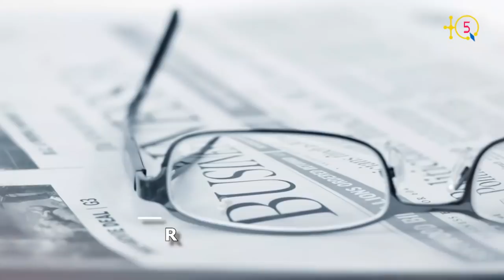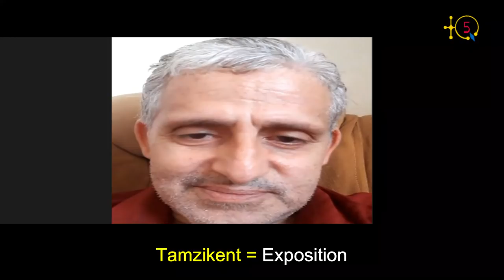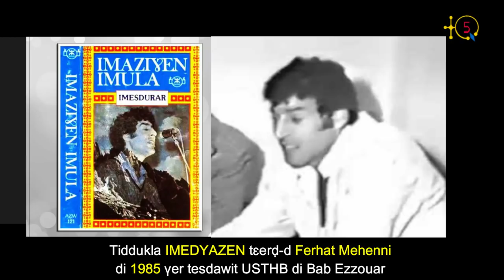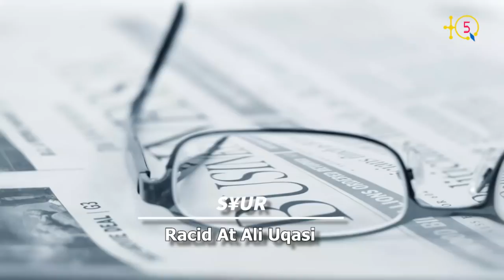Hamid Oubagha: " On a invité Ferhat Mehenni en 1985, les militants de la Gauche n'ont pas voulu ".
Hamid Oubagha était un des membres fondateurs de l'Association culturelle Imedyazen qui a pris naissaice en 1986 sous le nom de Collectif culturel Imedyazen. Celui-ci a entamé de merveilleuses actions à l'Université des Sciences et Technologies d'Alger (1986). En effet plusieurs activités courageuses ont été entamées à une époque ou il n'était pas facile de le faire alors que le terrain et la confrontation idéologique était occupée par les étudiants de tendance islamistes et ceux de la Gauche (PAGS, ...).

Hamid Oubagha raconte en détail la naissance Collectif culturel Imedyazen, ses activités et les difficultés qu'il a rencontré à l'université USTHB. L'entrevue s'est déroulée en deux parties dont voici la première.

TQ5 Media